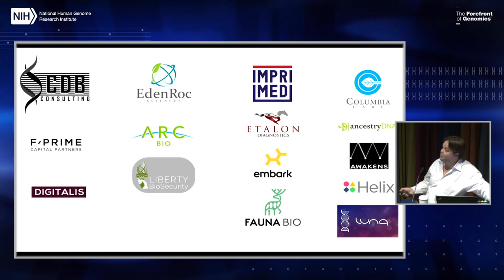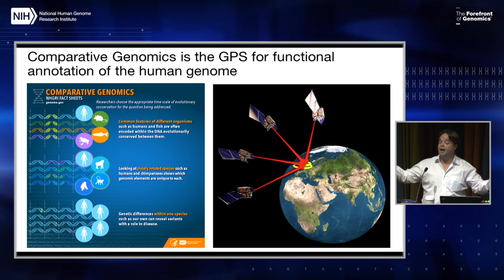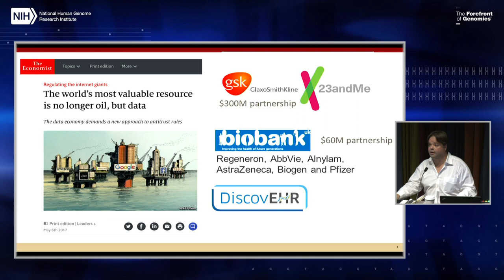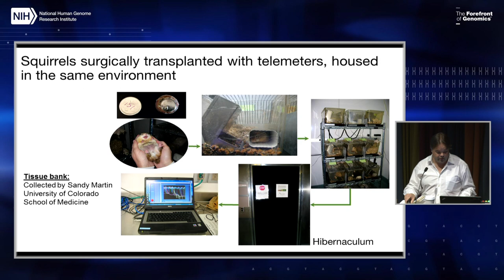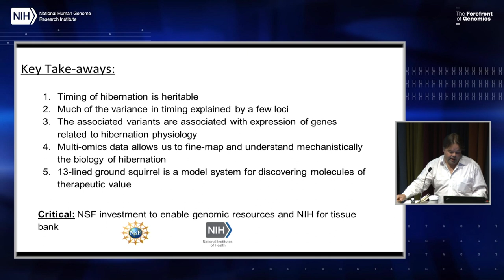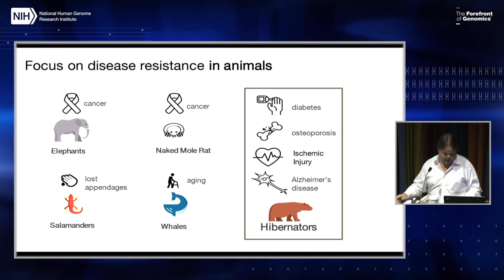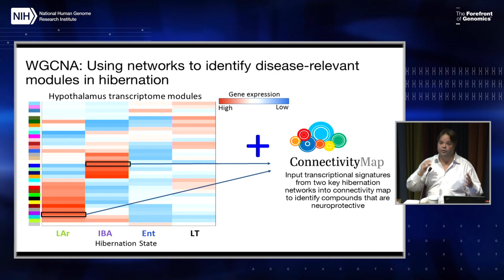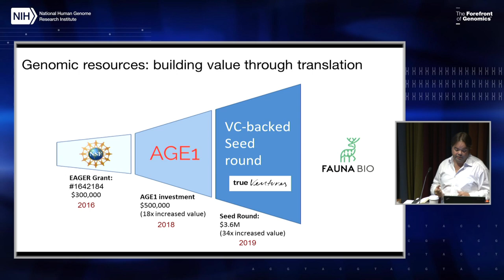Accelerating Drug Discovery by Powering New Model Systems - Carlos Bustamante